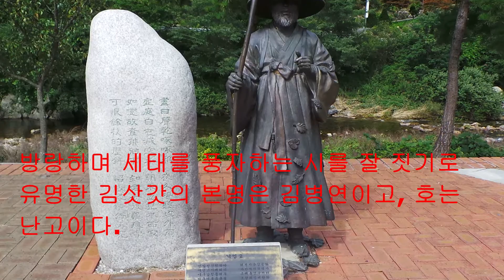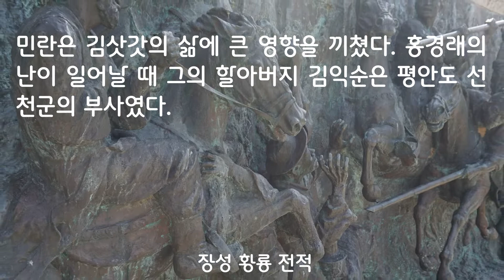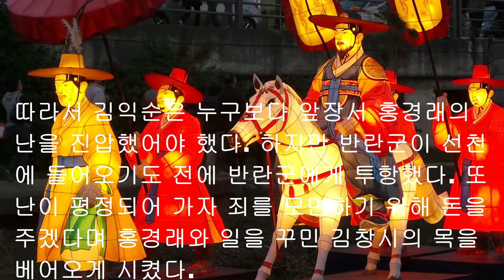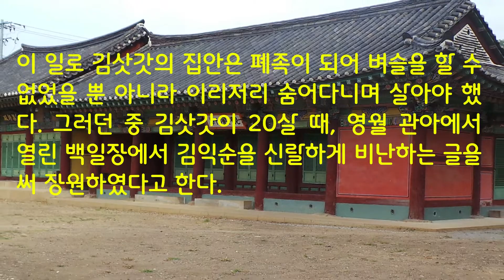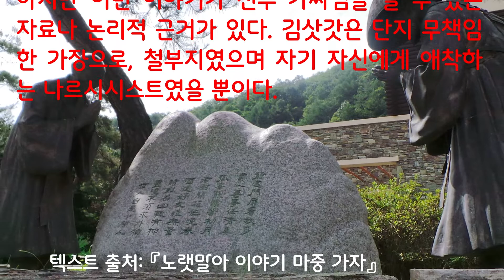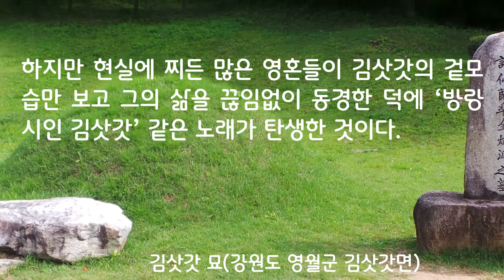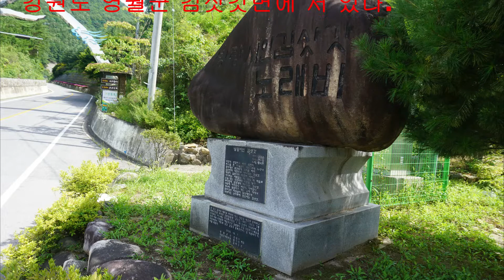‘방랑시인 김삿갓(명국환)’ 노래비 – 노래비 따라 3천 리(19 )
강원도 영월군 김삿갓면에는 명국환이 부른 '방랑시인 김삿갓' 노래바가 있다. 그리고 그의 묘를 비롯해 다양한 동상 등도 있다. 자유로운 영혼의 아이콘으로 불리는 김삿갓. 하지만 이면은 그런 평가와  상반된 모습도 있다.